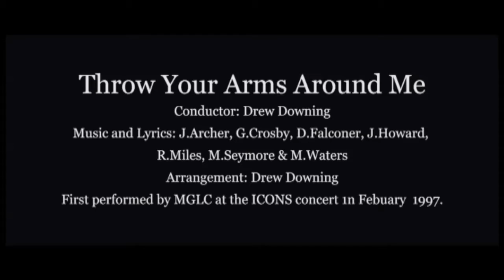Throw Your Arms Around Me - Celebrate 25 Concert 15 August 2015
First performed by MGLC in the ICONS Concert of 1997, with a new MD this Australian classic received a new treatment.

Conductor: Drew Downing
Accompanist: Marc Alexander
Band: April Croydon, Elizabeth Clancy, Rory Hutchinson, Oscar Woinarski, Mark Grunden

Music & Lyrics: J Archer, G Crosby, D Falconer, J Howard, R Miles, M Seymour and M Waters
Arrangement: Drew Downing (MGLC MD)
Video: Michael Bird, Outsider Video Productions